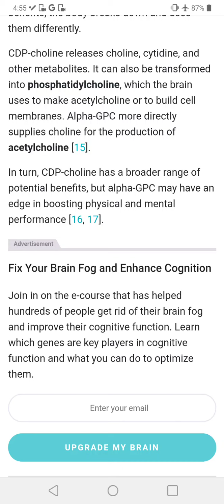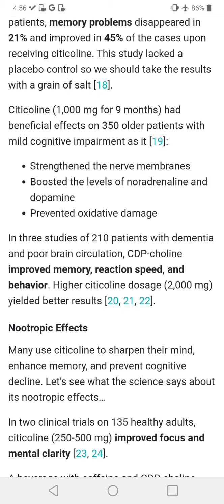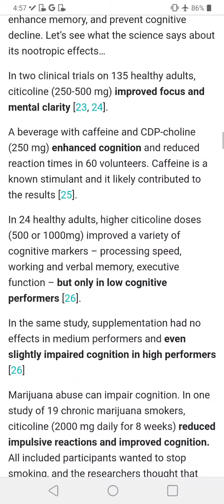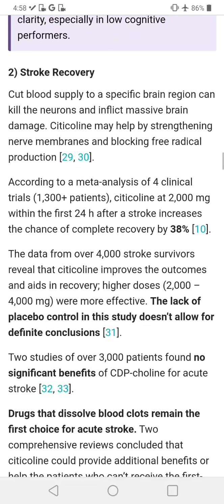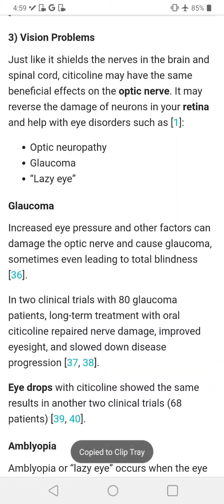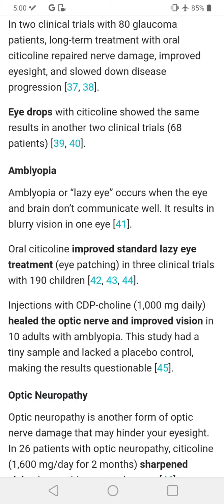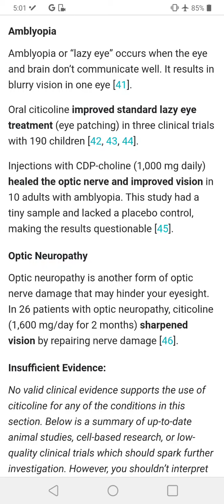Citicoline protects the brain and spinal cord against these stressors by preserving the cells’ myeli